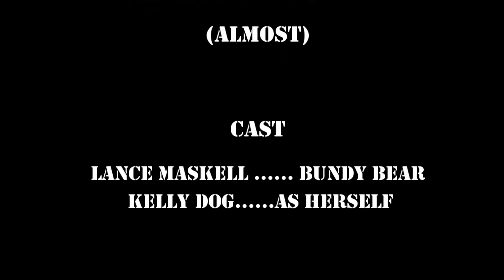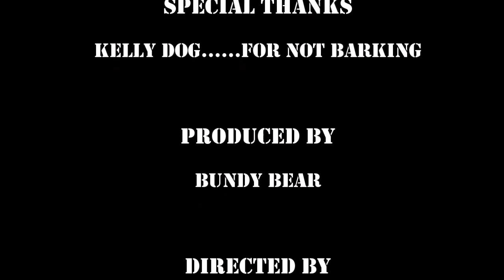Kangaroo Stew # 60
Periodic chat about what goes on in Bundy Bears Shed. This week a couple of tools, Banggood and I fix the tool holding rack on my lathe.